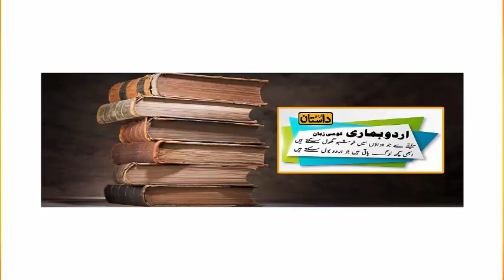(10) Abaqa, Urdu Novel by Tahir Javaid Mughal (Urdu Dastaan) HINDI/URDU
Description:
Tahir Javed Mughal is the author of the book Abaqa Novel . It is also a great novel that describes the life of an angry young man. The author told about the history of the Mongols after the death of Changez Khan. They started to convert Islam steadily. The book contains much useful information and knowledge.

Tahir Javed Mughal is a famous novelist and story writer. He is regularly writing the episode stories in the monthly digests of Urdu. I hope you like the book Abaqa Novel  as other novels of Tahir Javed Mughal.
چینل اردو داستان کے مکمل ہونے والے ناول

(URDU DASTAN)

Category
People & Blogs
License